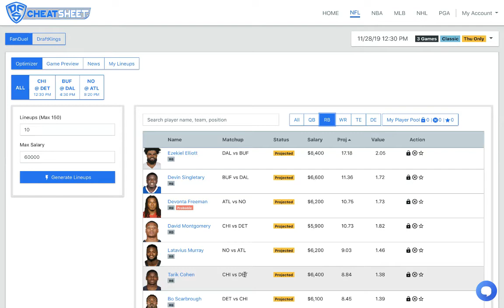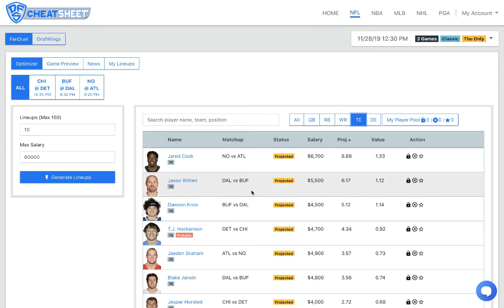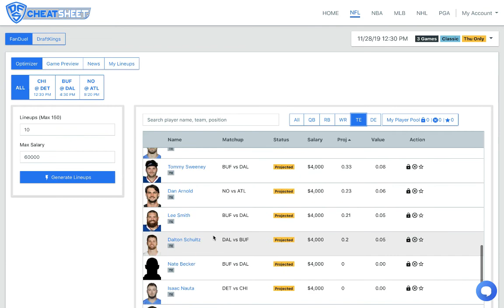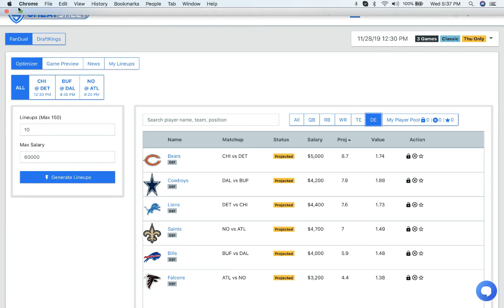NFL Thanksgiving Day Special